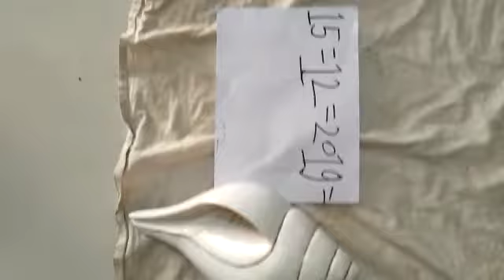Vishnu Shankh original